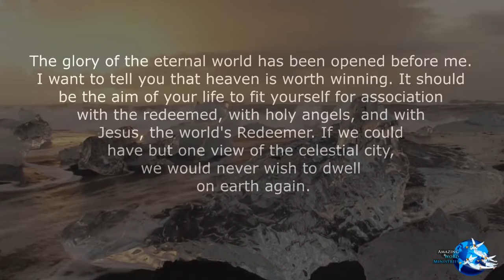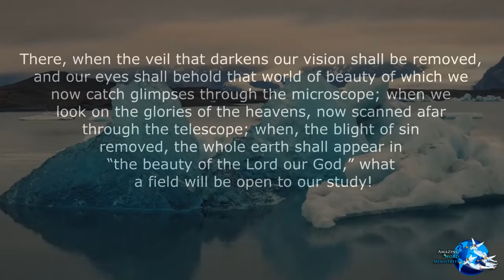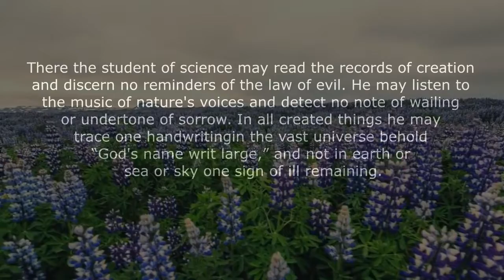The Faith I Live By: "Two Worlds Compared"-- By Ellen G. White